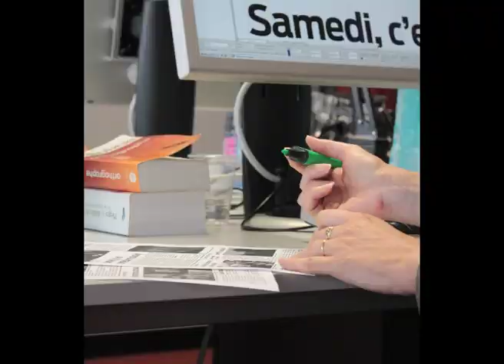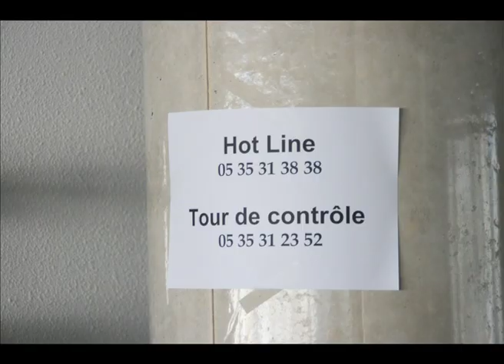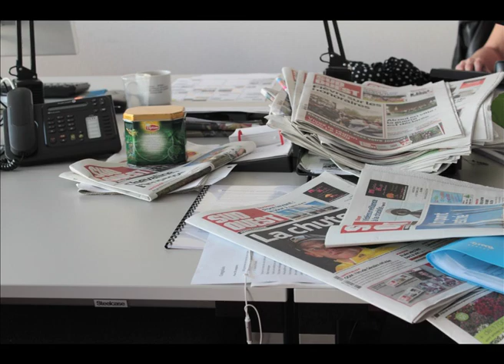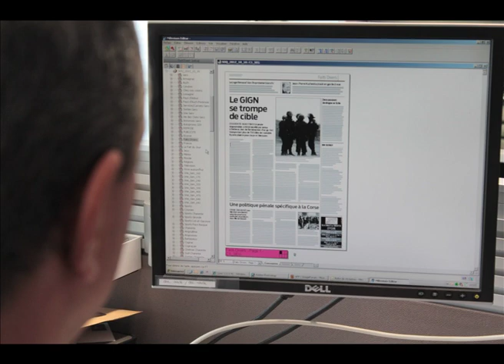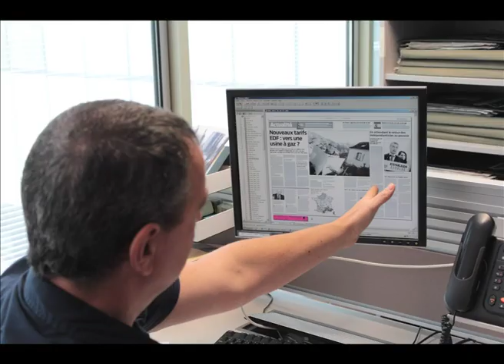Entre les lignes - Episode 2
Deuxième épisode d'une série sur les coulisses du journal Sud Ouest. Par Anthony Jolly et Charlotte Jousserand